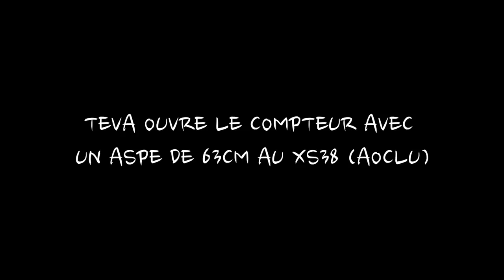Fishing with Arnaud: giant 75cm asp in France. Рыбалка во Франции огромный жерех 75см.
In this new playlist I'm showing different fish, different methods and techniques from different countries. If you are a film-maker and you would like to show your own film or video to the entire world - let me know and I'll try to help you. Millions of people from many different countries watch me so they will be watching you as well.